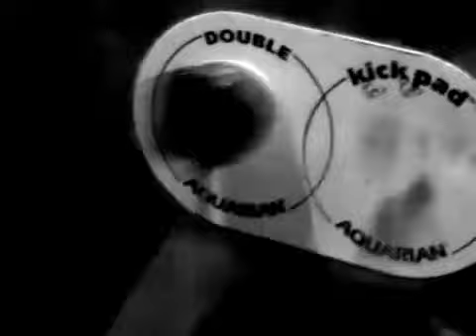Obsessive Compulsive - "Autopsy" Vociferous Records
Obsessive Compulsive - "Autopsy" Like this video? Come see thousands more at the Net's biggest, uncensored, completely d.i.y. punk, hardcore, indie and alternative music video site, BlankTV.com! We've got News, Games, Contests and the stuff that we can't show on YouTube!
Director:

New Music Video from Obsessive Compulsive. The song 'Autopsy' is taken from the album 'Dreams of Death and the Death of Dreams' which you can download from iTunes

Lyrics.

You cut, you slash, you slice, dissect the swollen heart / you pick apart the bones to find the weaker part / You crush to get inside the skin, the skull, the spine / Dig underneath the flesh into the rotten core of my mind. / Unworthy of my rage and of my pain / my blood stains every page can you say the same? / You're cruel and cold as ice, devoid of empathy / the delicate remains you butcher heartlessly / You sharpen up your knives to hack at my insides / Dig underneath the flesh into the rotten core of my mind / Unworthy of my rage and of my pain / My blood stains every page, can you say the same?